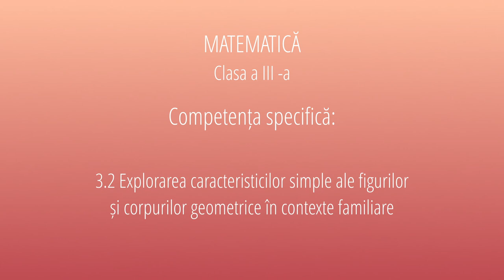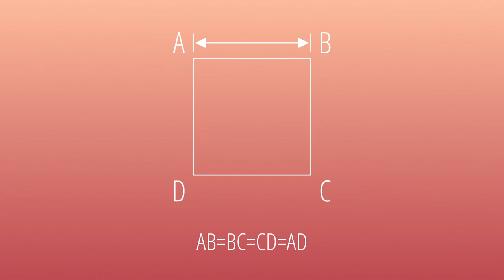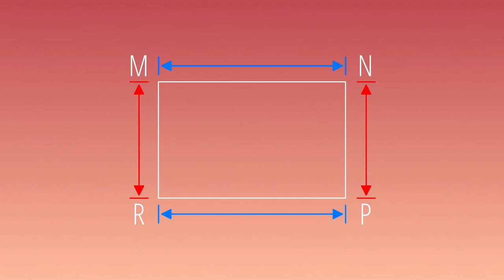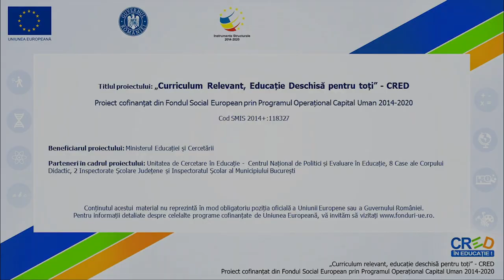Poligoane: pătratul, dreptunghiul, triunghiul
Resursa educațională este un material video prin intermediul căruia elevii se familiarizează cu poligoanele (dreptunghiul, pătratul, triunghiul) și cu caracteristicile acestora (număr de laturi, unghiuri, vârfuri). Resursa poate fi un sprijin pentru elevi într-o activitate de învățare ce presupune identificarea şi denumirea figurilor geometrice plane. De asemenea, pe baza ei, se pot construi și alte situații de învățare, spre exemplu realizarea unor desene/ colaje folosind figurile geometrice învăţate sau gruparea unor figuri geometrice după criterii date (număr de laturi, număr de unghiuri, număr de vârfuri).